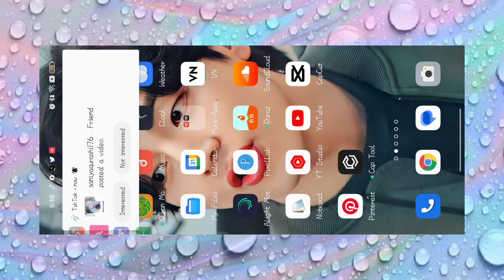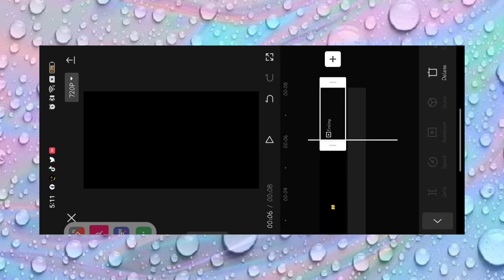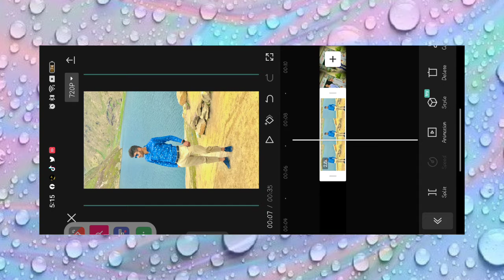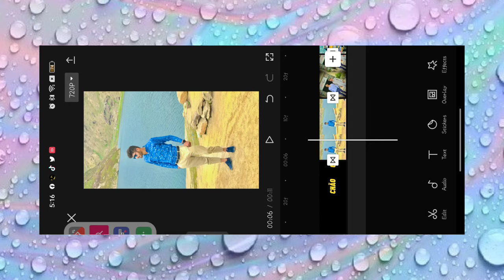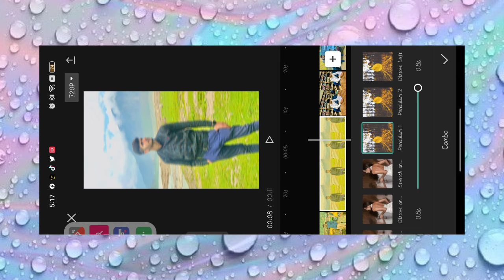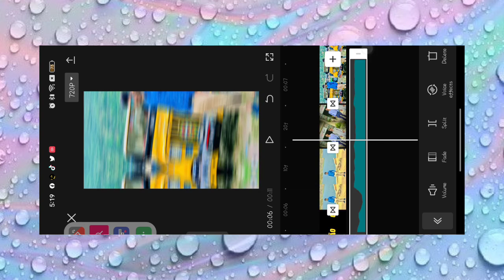Bota A Mao No Chao Reels Editing | xxxtantacion Viral Reels Video Editing, About Tutorial 👇;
Hi Guys that's Trending Reels Video Editing Tutorial related to Bota A Mao No Chao Reels Editing.in this tutorial am explained about xxxtantacion Viral Reels Video Editing.after watching that capcut app Editing Tutorial you will be able to make Viral Reels Video.

 Viral Reels Videos 👇:-